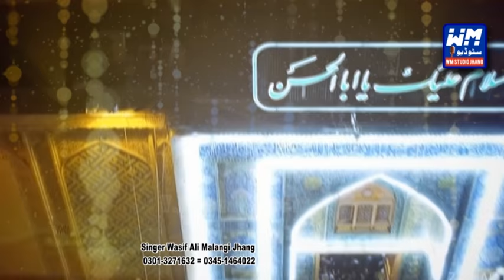main mangta sarkar ali new dhmal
me mangta Serkar Ali By Wasif Ali malangi #